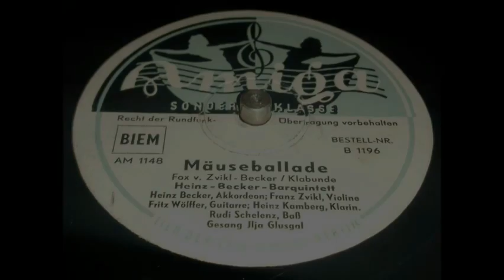Heinz Becker Barquintett - Mäuseballade